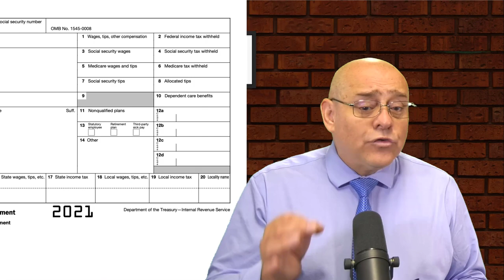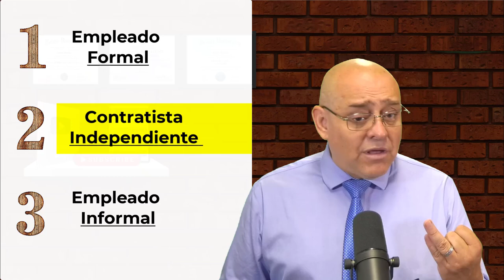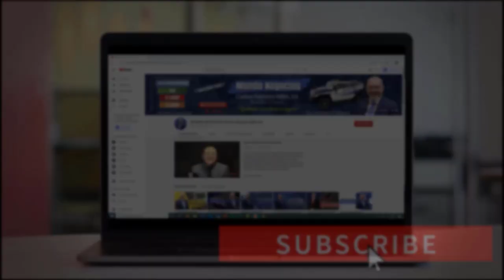¿Cómo Hacer Taxes Si Me Pagan En Efectivo? | Taxes 2021 | Impuestos en EEUU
Estados Unidos tiene una fuerte conducta tributaria, por este motivo las personas para poder declarar tienen que saber algunas cosas, pero una pregunta común entre los contribuyentes suele ser ¿cómo se puede declarar los impuestos si me pagan en efectivo? Si usted se ha hecho esta misma pregunta, no se puede perder este video. Bienvenidos!

PÁGINA OFICIAL DE CARLOS RAMIREZ EN FACEBOOK